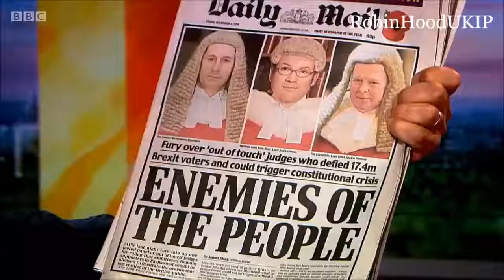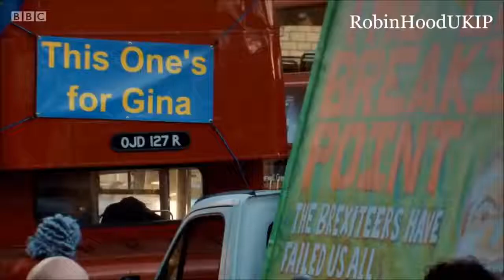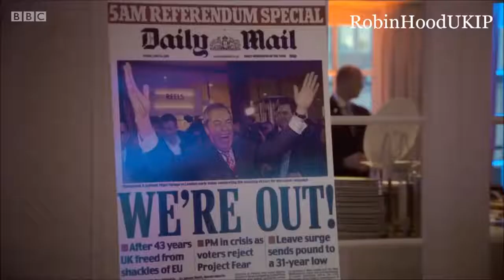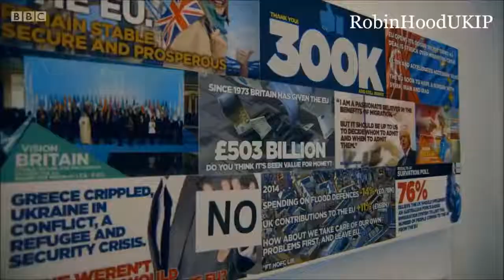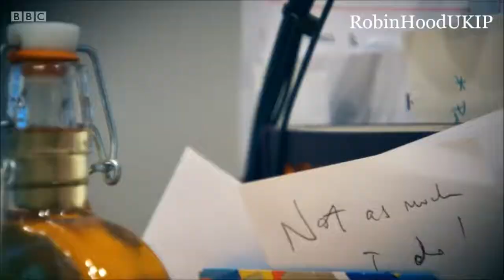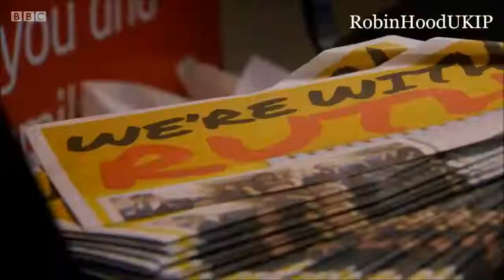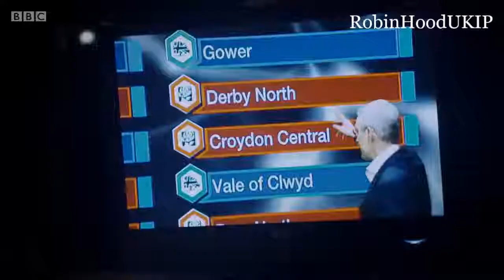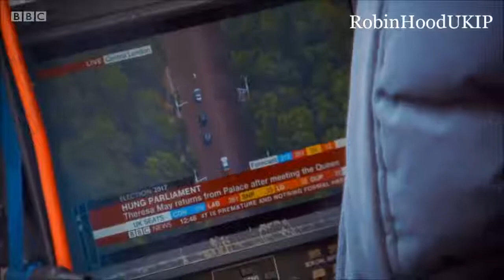Documentary Film Brexit 2017 Documentary with Nigel Farage Jacob Rees Mogg and Boris Johnson